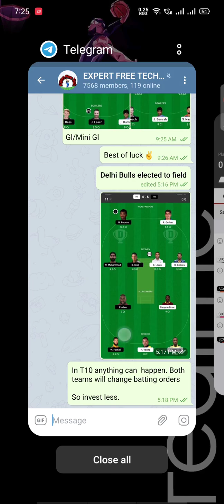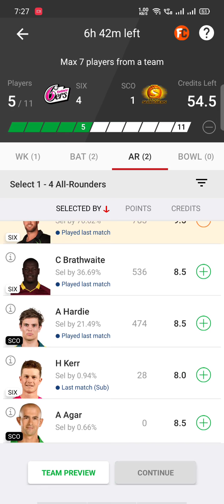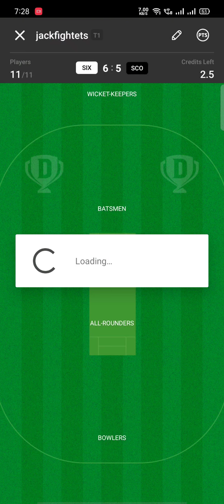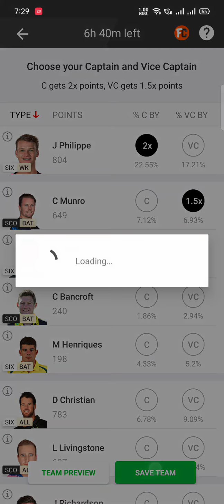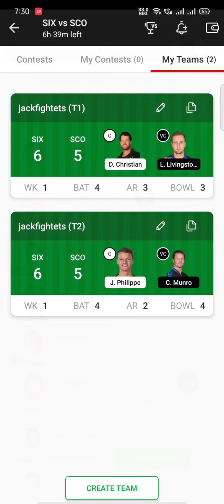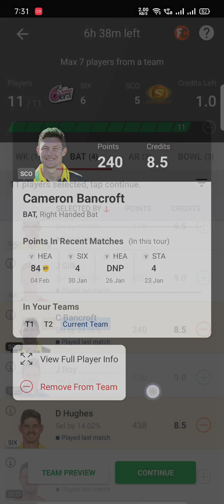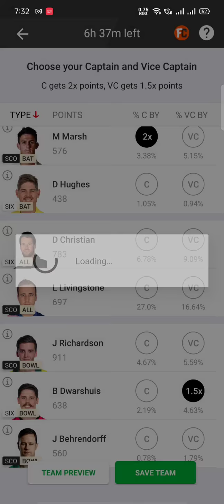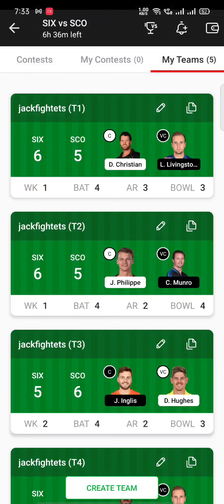SIX vs SCO Dream11 Team, SIX vs SCO Playing 11, SIX vs SCO today team, SIX vs SCO Mega GL teams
In this video we Provide 6 TEAMS for Mega Gl.

SIX vs SCO Dream11 Team,
SIX vs SCO Dream11 Prediction,
SIX vs SCO Mega GL teams,
SIX vs SCO Dream 11,
SIX vs SCO Dream11 Mega Gl

Note: If link not open then go to website & click on telegram channel button.